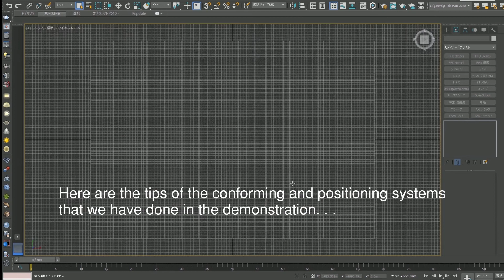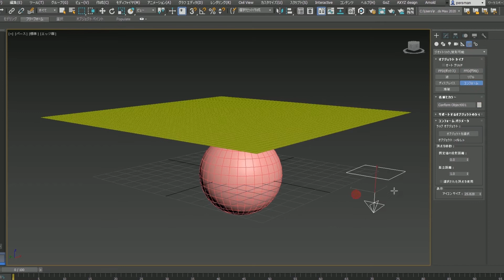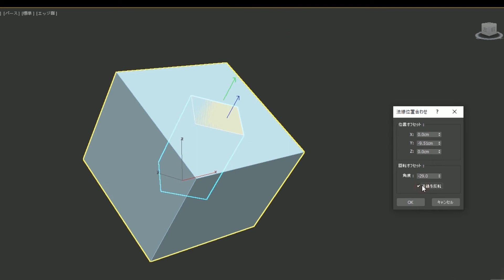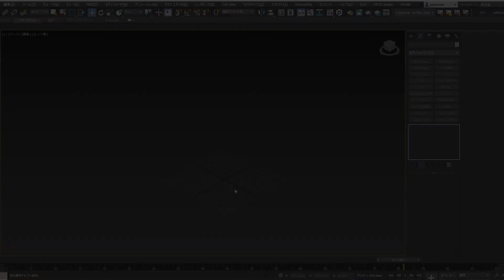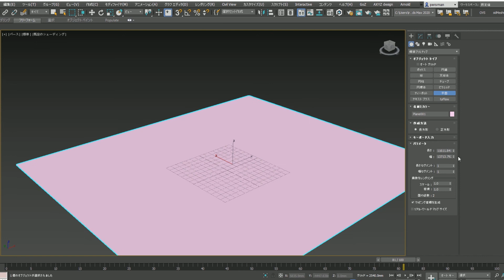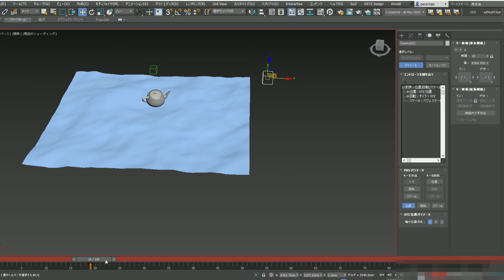3dswMax Tips Jumble (ティップス 寄せ集め)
This is a collection of tips introduced in the demo focusing on 3dsMax constraints and alignment methods.
3dsMaxのコンストレイント、位置合わせのやり方を中心にしたデモで紹介したティップス寄せ集めです。